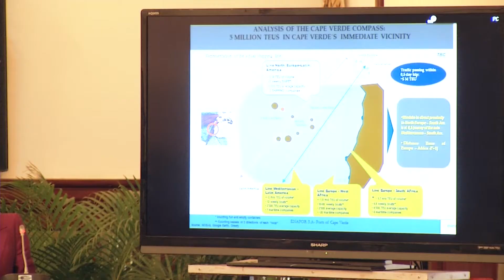III Reunião de Ministros das Finanças da CPLP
III Reunião de Ministros das Finanças da Comunidade dos Países de Língua Portuguesa